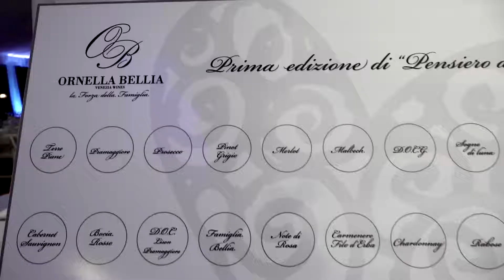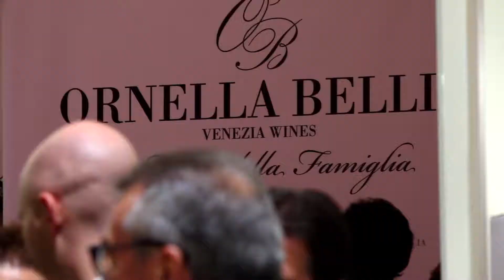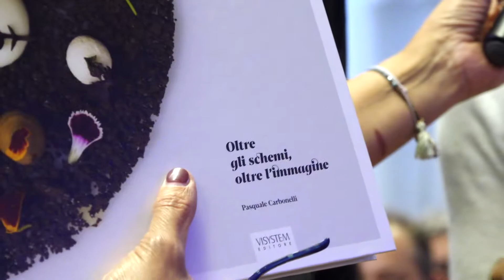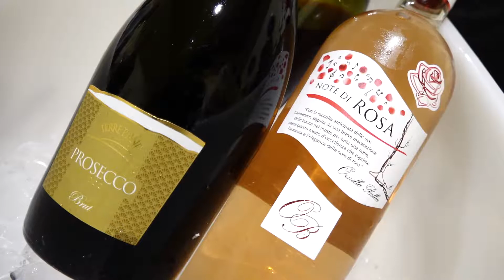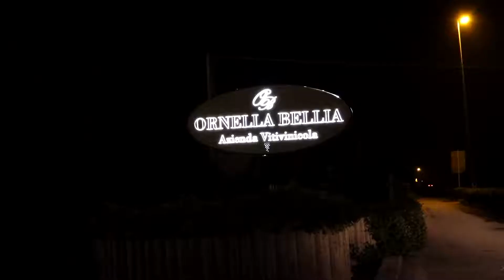Serata "Pensiero d'Amore" - 1^ edizione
E’ passato più di un anno da quando abbiamo deciso di produrre il nostro primo vinopassito e nel frattempo, il PENSIERO di poter fare della nostra passione di famiglia anche una macchina in grado di poter aiutare chi nella vita è stato meno fortunato, diventava sempre più forte.

Sentivamo il bisogno di fare del nostro lavoro uno strumento in grado di poter donare, oltre che un bicchiere di vino legato al territorio con le sue tradizioni, anche sentimenti semplici ma importanti come l’AMORE.

Nasceva così l’idea che, in occasione della presentazione del nostro primo vino passito, avremo fatto una serata che doveva essere un PENSIERO D’AMORE, ovvero un gesto di SOLIDARIETA’ nei confronti di chi nella vita è stato meno fortunato ed il RINGRAZIAMENTO verso chi, con le proprie idee e i propri sogni, ha contribuito a regalarci un mondo migliore.

E pensandoci bene, in questa prima occasione era doveroso ringraziare le persone che, nelle forme più diverse, avevano contribuito alla crescita della nostra realtà.

Sabato 10 Novembre, il garbo e l’eleganza di Franca Rizzi hanno così inaugurato ufficialmente la PRIMA EDIZIONE di PENSIERO D’AMORE.

Caratterizzata da diversi momenti, a cominciare dagli splendidi piatti proposti dai giovani alunni dell’ stituto Alberghiero LEPIDO ROCCO di PRAMAGGIORE coordinati dal Professor Stivens Mazzuia Stivens.

Per poi passare per il Professor PASQUALE CARBONELLI, docente sempre all’Istituto Alberghiero LEPIDO ROCCO di PRAMAGGIORE che, per la circostanza, ha presentato il suo libro di cucina espressamente realizzato in abbinamento ai vini più rappresentativi della nostra azienda illustrati da un esperto quale Cristian Maitan, uomo di sala del noto Ristorante Nuovo Ranch di Ponte di Piave e MIGLIOR SOMMELIER 2018 del VENETO.

La presentazione ufficiale di PENSIERO D’AMORE, il primo vino passito ottenuto esclusivamente con uve di INCROCIO MANZONI 6.0.13 in compagnia di Mal Ryder, che con la sua inconfondibile voce e il suo fascino tuttora intatto, la sua PENSIERO D’AMORE l’ha pure cantata nel corso della serata, facendo scendere qualche lacrima di nostalgica e romantica commozione a chi si è riportato, per un attimo, a quei meravigliosi anni.

La consegna da parte della nostra famiglia di un’opera dell’artista Nicola Grotto a VITTORINO OLIVIERI, persona che è sempre stata vicina sin dagli inizi alla nostra azienda, contribuendone, con la sua passione e il suo entusiasmo, alla crescita che ha poi portato alla realizzazione di questo vino passito in grado di poter essere anche solidale nei confronti della CASA FAMIGLIA SICOMORO di PRAMAGGIORE.

Il nostro obiettivo era quello di poter stare assieme con molte delle tante persone che negli anni ci sono state vicine e che tuttora, in qualche modo, sono parte della nostra famiglia.

A loro va il nostro ringraziamento e il nostro PENSIERO D’AMORE.

Ornella, Patrizio, Andrea e Matteo